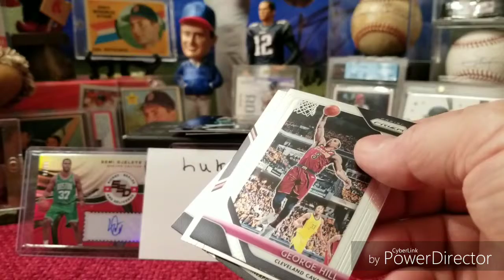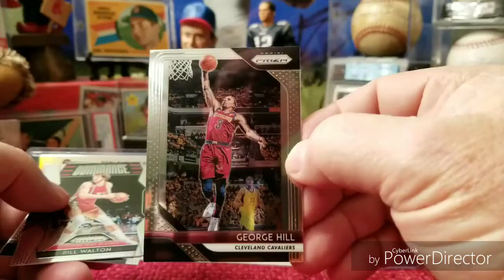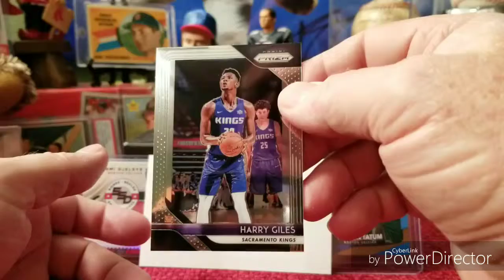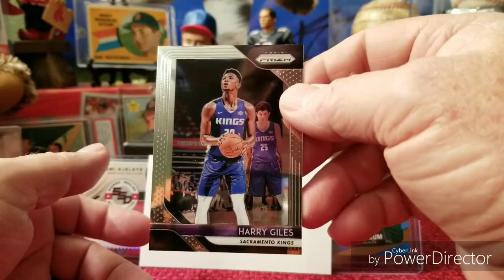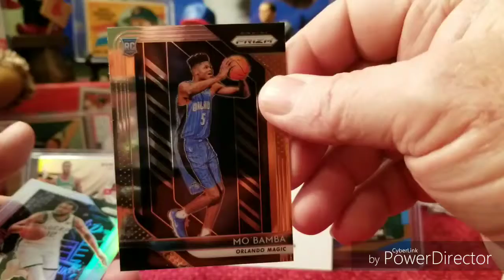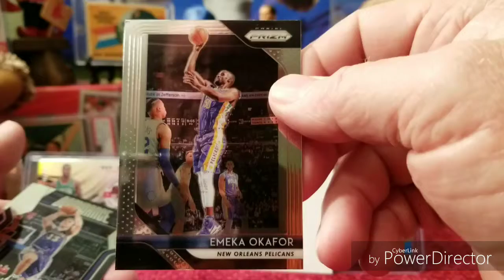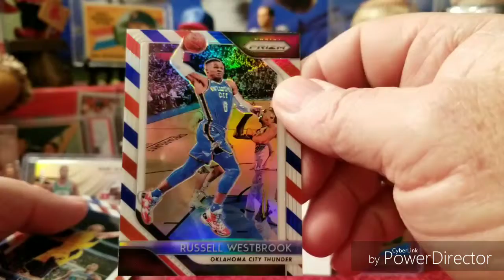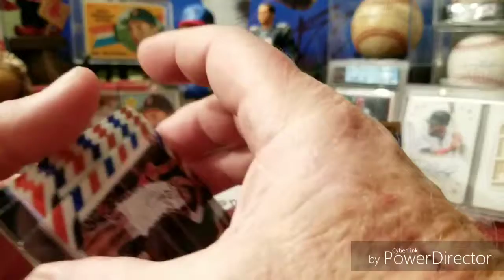Break #5 2018 Prism Basketball Please No More...